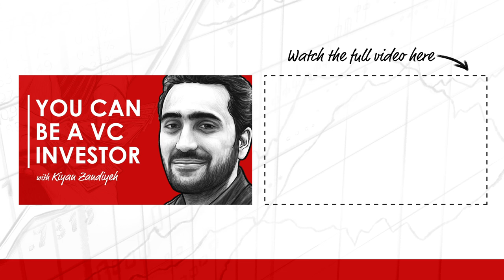470 TIP. How to Leverage Information to Serve You Best w/ Ross Dawson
My guest today is futurist, entrepreneur and author, Ross Dawson. He is the founding Chairman of Advanced Human Technologies Group and his latest book is titled “Thriving on Overload” is somewhat of a survival guide in this new era of exponential information.

IN THIS EPISODE, YOU’LL LEARN:
00:00:00 - Intro
00:15:47 - The different levels of attention and focus and how to harness the one you need at any given time
00:27:11 - Frameworks that connect information into meaningful patterns to build deep knowledge and insight
00:33:24 - Why the best investors are masters of synthesizing these principles and leveraging information productivity
00:42:04 - How to ensure the information you consume is serving you best
01:03:44 - Which industries Ross believes will generate the billionaires of the future
01:12:26 - The current state of Artificial Intelligence

Ross brings a vast amount of experience from multiple fields and I think you’ll get a lot out of this one. So without further ado, here is my conversation with Ross Dawson

WHO I AM:
I’m Trey Lockerbie and host of We Study Billionaires🎙. I used to study options trading but pivoted to value investing 💵 after a life-altering dinner with Warren Buffet. Back in the day I was traveling around the world as a musician, but I’ve now settled in Los Angeles with my wife and two children. Together with my wife I started Better Booch 🥃 - a nationally distributed Kombucha company.

GET IN TOUCH WITH ME 💬:

I’d love to hear from you! if you’d like to have a quick exchange of thoughts!
P.S.  We’ve been receiving overwhelming messages of support and we can’t thank you enough! 🙏🏼 We try our best to respond to each and everyone. Please bear with us! 😅🙏🏼